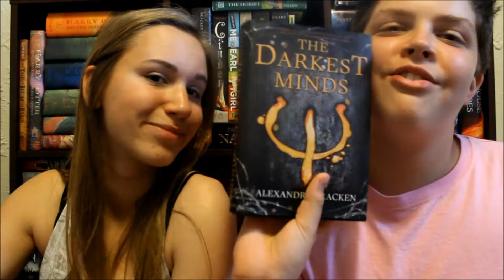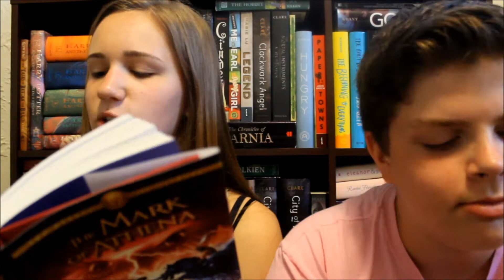BOOKISH LIFESTYLE TAG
So sorry about the lack of videos lately! We were busy just like what happens to everyone! Thanks for understanding, and we'll be back on track again.

Tweet all of the people we mentioned that we tagged them in our original tag!

Google+ is linked on our youtube banner!